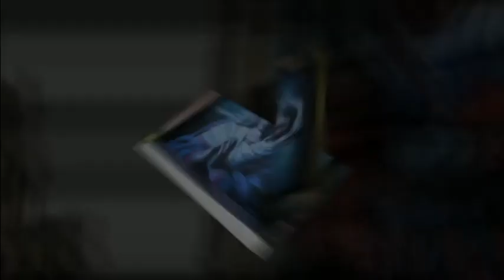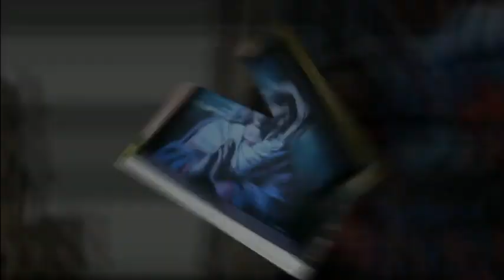DIFERENÇA ENTRE ARTE SACRA E ARTE RELIGIOSA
Vídeo Educativo